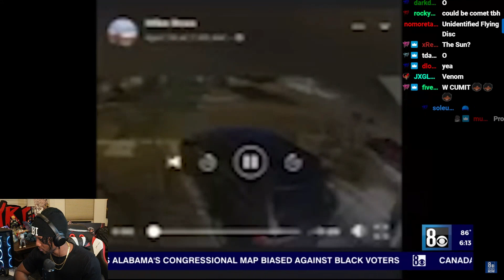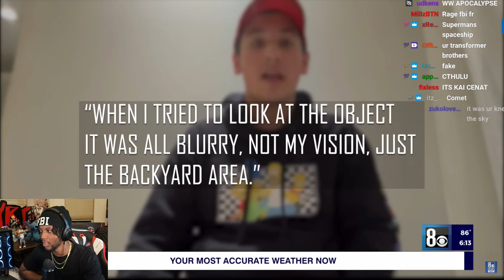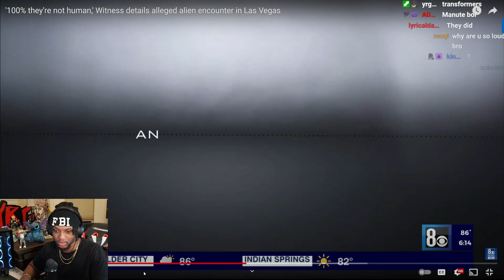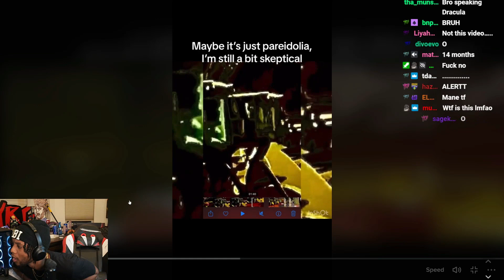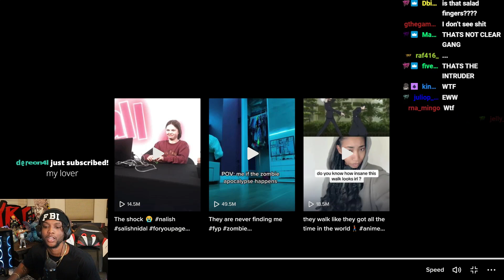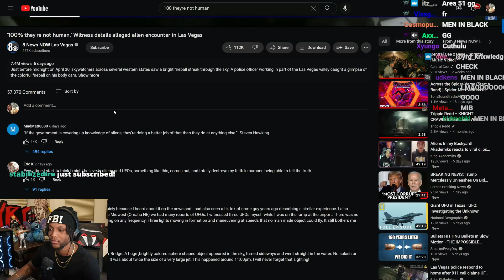YourRAGE REACTS TO ALIEN SPOTTED IN VEGAS